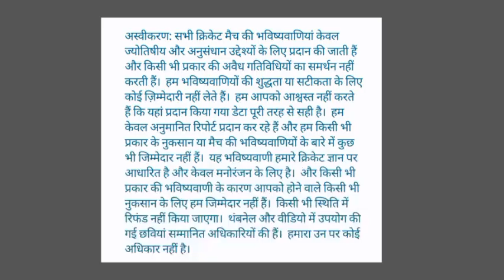West Indies vs UAE Astrology Prediction | WI vs UAE Jotish Prediction | Who will win UAE vs WI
West Indies vs UAE Astrology Prediction | WI vs UAE Jotish Prediction | Who will win Today match

uae vs wi
uae vs wi dream11 prediction
uae vs wi dream11 team
uae vs wi dream11
dream11
west indies
wi vs uae
wi vs uae dream11 prediction
united arab emirates vs west indies
wi vs uae dream11
uae
uae vs wi dream11 team prediction
uae vs wi dream11 team today
uae vs wi dream11 prediction today
anurag dwivedi
uae vs wi odi dream11 prediction
odi cricket
sa vs wi dream11 prediction
dream11 prediction
dream11 team
wi vs uae dream11 team
uae vs wi live
live cricket
odi criket
united arab emirates vs west indies dream11 team
united arab emirates vs west indies live
fantasy buzz
c & vc
fantasy criket
dream11
uae vs wi
wi vs uae
anurag dwivedi
dream11 team
dream11 prediction
fantasy cricket guru
uae vs wi dream11 prediction today match
fantasy buzz
fantasy criket
odi criket
wi vs uae fantasy teem
shy hope
c & vc
teams4win
uae vs west indies
somesh thakre
cric11forecast
addaguru